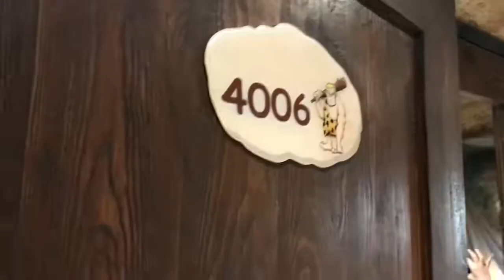Caves Beach Resort 09.11.2022